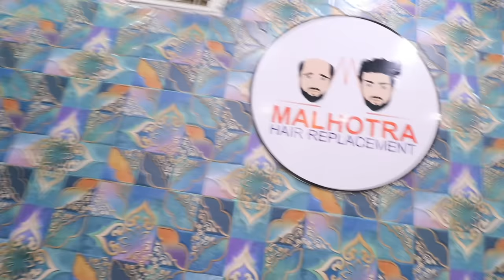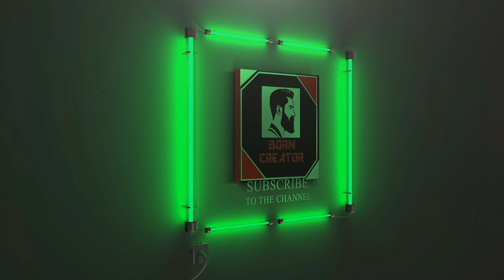Frustrated with my hair patch | This hair wig is just useless | Born creator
→ 𝐏𝐞𝐫𝐢𝐩𝐡𝐞𝐫𝐚𝐥𝐬
 • 2nd display : Acer Aopen 20 inches
 • Mousepad: TUKZER RGB XL
 • Headset: hyperx cloud core 7.1
 • Keyboard: ANt Esport mk 3200 RGB Mechanical Gaming Keyboard